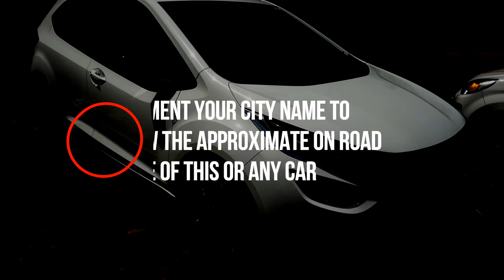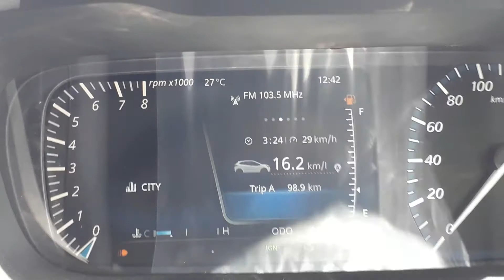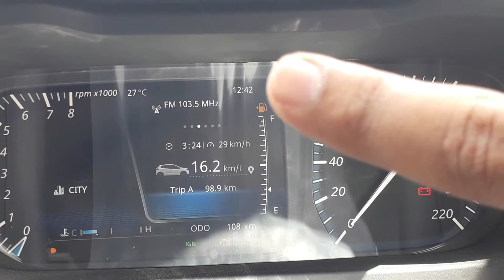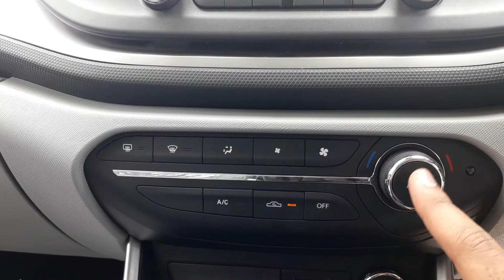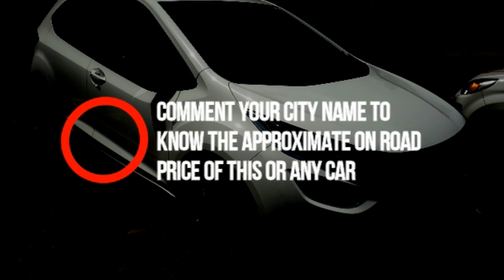Tata Altroz XZO White colour Top Model Walkthrough| Vlogs With Aashish | Varenyam TATA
hello dosto is video m jaano tata altroz xz optional k features, price, engine aur jano gadi ka drive review bhi
Video courtsey to Varenyam Motors Hoshangabad(Very friendly outlet of Tata domestics in Hoshangabad). For further inquiries contact
Ritesh Sahu Sir (Customer Advisor)